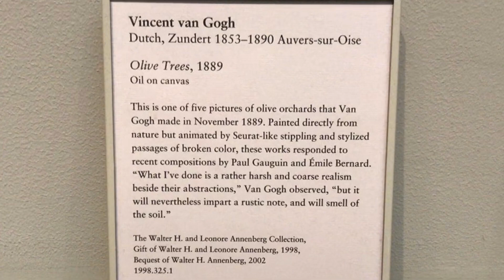Olive Trees - Painting by Vincent van Gogh - 1889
According to Wikipedia: "Vincent van Gogh painted at least 15 paintings of olive trees, mostly in Saint-Rémy-de-Provence in 1889. At his own request, he lived at an asylum there from May 1889 through May 1890 painting the gardens of the asylum and, when he had permission to venture outside its walls, nearby olive trees, cypresses and wheat fields."

Year 1889

Dimensions 92 cm × 72.5 cm (36.2 in × 28.5 in)